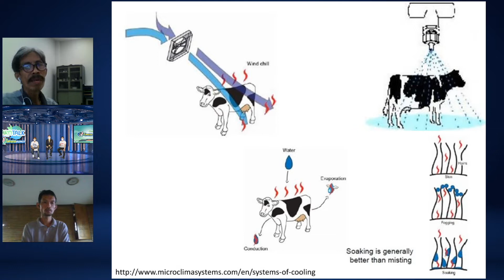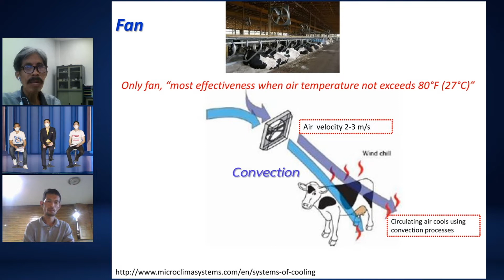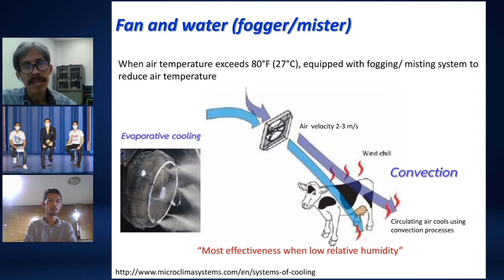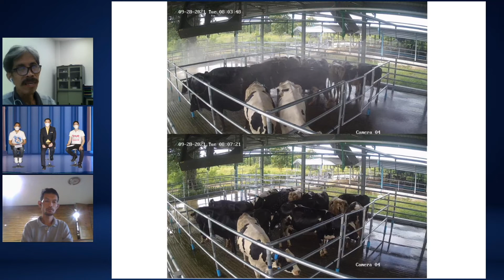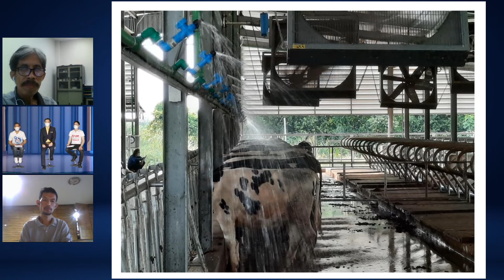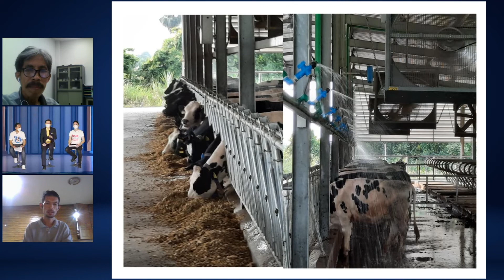เทศกาลงานโคนมแห่งชาติ 2565 : EP1 การจัดการอุณหภูมิที่ดี ช่วยเพิ่มผลผลิตได้ เพราะอะไร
วัวของคุณกำลังเผชิญกับอากาศร้อนอยู่รึเปล่า? ☀️☀️ ที่จะทำให้เกิดผลเสียมากมายไม่ว่าจะเป็น โคนมให้น้ำนมได้ลดลง และ ไม่กินอาหารทำให้ความสมบูรณ์ของวัวลดน้อยลง 🐮🌾

วันนี้เรามาเจาะลึกในประเด็น “การจัดการอุณหภูมิที่ดี ช่วยเพิ่มผลผลิตได้ เพราะอะไร?” กับคำแนะนำจากผู้เชี่ยวชาญ ผส.น.สพ.ดร. ศิริวัฒน์ ทรวดทรง ประจำคณะสัตวแพทย์ศาสตร์ จุฬาลงกรณ์มหาวิทยาลัย ที่ให้เกียรติมาให้ความรู้ในงานเทศกาลงานโคนมแห่งชาติ 2565
✅ เจาะลึกผลเสียหน้าร้อนกับวัว
✅ วิธีจัดการฟาร์มให้อากาศเย็นสบาย
✅ วิธีรับมือเมือวัวที่ไม่สบายที่เกิดจากอากาศร้อน
✅ เคล็ดไม่ (ลับ) อีกมากมายเกี่ยวกับการจัดการวัวในอากาศร้อน

👉🏻 ดูข้อมูลเพิ่มเติมได้ที่
👉🏻 สอบถามข้อมูลเพิ่มเติม